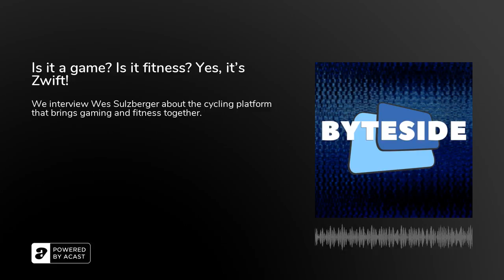Is it a game? Is it fitness? Yes, it's Zwift!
If you've been watching the Olympics at the moment you may well be feeling inspired to get fit or get into a sport, but the pandemic is also still out there so gyms aren't as attractive as they have been and team sports also pose their challenges right now. In that sense it seems like a great time for home cycling – a sport you can experience on a bike in your own home. But if you want to make it compelling, you need some kind of smart tech or video game idea to guide and motivate you.

You can see where I'm going with this, can't you. Yes, Zwift has carved out a patch in this space as a video game experience that is all about cycling and doesn't take the fitness class approach to exercise in the home.

Today I catch up with Wes Sulzberger, the Country Manager for Zwift in Australia and New Zealand, to find out a lot more about the thinking behind Zwift and the video game / exercise hybrid sim experience it offers. Wes actually joined the company from a background in professional cycling, so we talk about his own journey of discovering and accepting that indoor cycling can feel rewarding.

We spoke ahead of the Olympics, while the Tour de France was still in full swing, and shortly after Zwift had run a series of Olympic Virtual Series events in the build up to the Tokyo Games.

I ask a lot of questions to try to tease out as clear an understanding as possible about what Zwift really is and how the experience works. I'm sure the proof is in the pudding, but hopefully this helps paint the picture of how Zwift balances the entertainment of a video game with a true riding simulation for those eager to focus on the fitness experience.